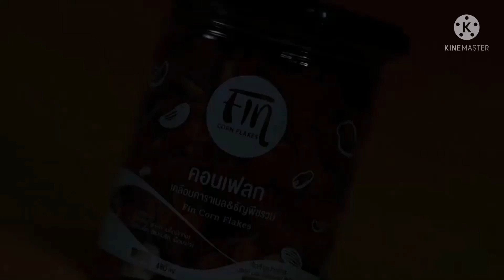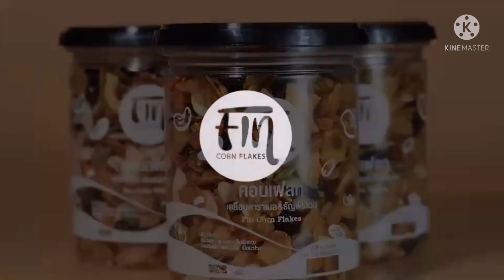fin คอนเฟลก ราคาส่ง โทร.087-008-5029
ราคาส่ง ปลีก ราคาโรงงาน โทร.087-008-5029 Line: pittinan9

✨••..____โควิดเศรษฐกิจแบบนี้ ต้องมีอาชีพเสริม____..••✨
แนะนำให้ขาย  🌿 Fin คอนเฟลก 🌿 เลยจ้าา
🌿 5กระปุก 235บาท
🌿 10กระปุก 450บาท
🌿 50กระปุก 2150บาท
🌿 100กระปุก 4100บาท
🌿สนใจ Fin คอนเฟลก มากกว่านี้ ทักมาจ้า
(**ราคายังไม่รวมค่าส่ง**)

🌽 ธัญพืชเน้นๆ 5 ชนิด คัดสรรเกรด A+
🌿คอนเฟลก
🌿อัลมอนด์
🌿เม็ดมะม่วงหิมพาน
🌿เม็ดฟักทอง
🌿ลูกเกด ครบรสเด็ด

Fin คอนเฟลก
✅ ไม่มีแป้ง
✅ ไม่มีน้ำตาล
✅ ไม่ใส่วัตถุกันเสีย
✅ เหมาะกับคนรักสุขภาพ
✅ หวานน้อย อร่อยทุกคำ
✅ อิสลามทานได้
✅ รับประกันความอร่อย
คอนเฟลกเคลือบคาราเมล หวานน้อย ราคาโรงงาน ✅
กรอบ มัน อร่อย สดใหม่ ทานได้ทุกเพศทุกวัย 👨‍👩‍👧‍👦👩‍👦👨‍👦
สามารถนำ Fin คอนเฟลก ไปขายได้ทุกสถานที่
ตลาดนัด 🛍 ร้านอาหาร 🍜 ร้านกาแฟ ☕️ ร้านขายของชำ 🥜 ขายเพื่อนที่ทำงาน 👩🏻‍🔧 หรือขายออนไลน์ 🛒 ได้หมด
Fin คอนเฟลก อร่อย ลูกค้าซื้อแล้วซื้อซ้ำ ขายได้ด้วยตัวมันเอง✨
Fin คอนเฟลก แพ็คเกจสูญญากาศแบบฝาดึง เก็บไว้ได้นานถึง 2 เดือน

โทร.087-008-5029
Line :  pittinan9